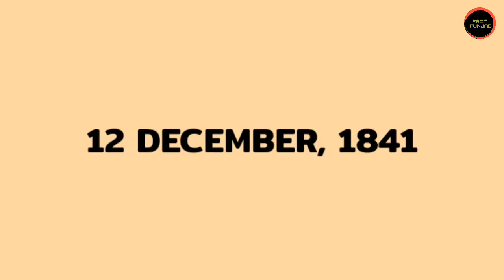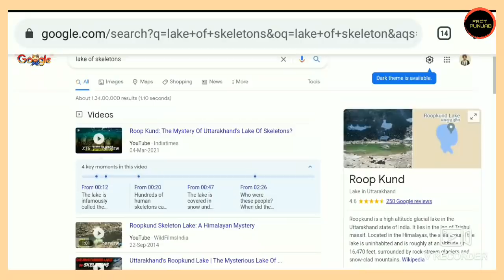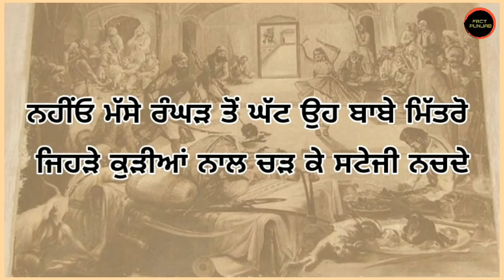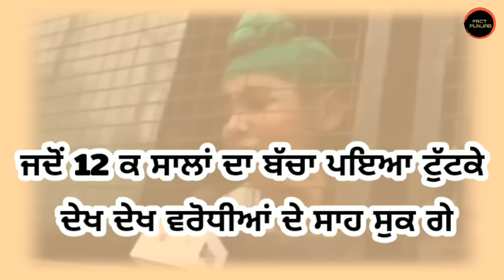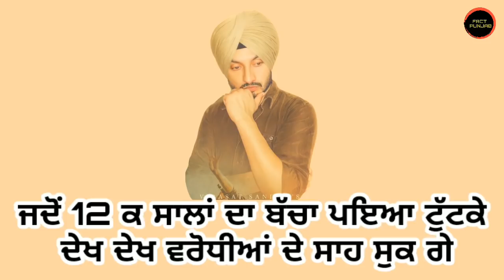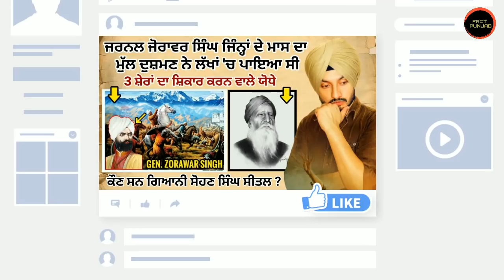Hath Jorhe Song Meaning | General Jorawar Singh | Sohan Singh Seetal | New Punjabi Songs 2021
SOHAN SINGH SEETAL ALL BOOKS :

•Banda Singh Shaheed

•Sikh Raj Kive Baneaya

•Maharani Jinda

•Dukhie Ma -Putt

🎯 Instagram te Follow ਜਰੂਰ ਕਰੋ.

Topics covered in this video :

Virasat Sandhu
Hath Jorhe
new discovery in amritsar
general jorawar singh
general zorawar singh
sohan singh seetal biography
sohan singh seetal
sohan singh seetal books
bota singh garja singh
bota singh garja singh history
Save PU
Save Panjab University

about channel,
If you want to know facts of life, punjabi facts, science, technology and world then this channel "FACT PUNJAB" is for you.We also provide knowledgeable and motivational content about famous personalities .

ਜੇ ਤੁਸੀਂ ਜ਼ਿੰਦਗੀ, ਵਿਗਿਆਨ,ਪੰਜਾਬੀ ਤਥ , ਟੈਕਨੋਲੋਜੀ ਅਤੇ ਦੁਨੀਆ ਦੇ ਤੱਥਾਂ ਨੂੰ ਜਾਣਨਾ ਚਾਹੁੰਦੇ ਹੋ ਤਾਂ ਇਹ ਚੈਨਲ "FACT PUNJAB" ਤੁਹਾਡੇ ਲਈ ਹੈ. ਅਸੀਂ ਮਸ਼ਹੂਰ ਸ਼ਖਸੀਅਤਾਂ ਬਾਰੇ ਜਾਣੂ ਅਤੇ ਪ੍ਰੇਰਣਾਦਾਇਕ ਸਮੱਗਰੀ ਵੀ ਪ੍ਰਦਾਨ ਕਰਦੇ ਹਾਂ. ਤੁਹਾਡਾ ਬਹੁਤ ਬਹੁਤ ਧੰਨਵਾਦ.